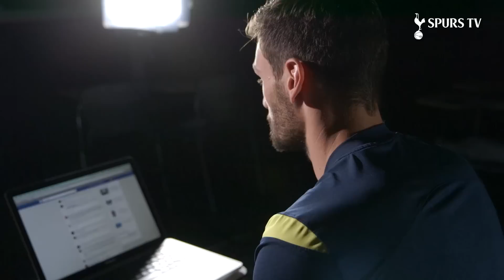Hugo Lloris answers fans' questions | Youtube Exclusive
Hugo Lloris reveals the greatest players he has faced, his penalty techniques and who's shot is the hardest to save from the Spurs dressing room in our question & answer session.